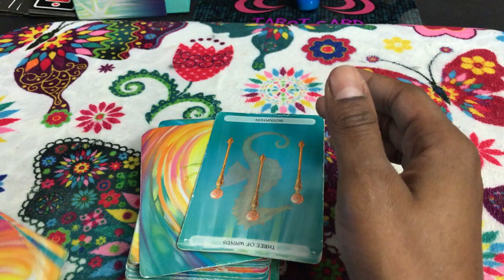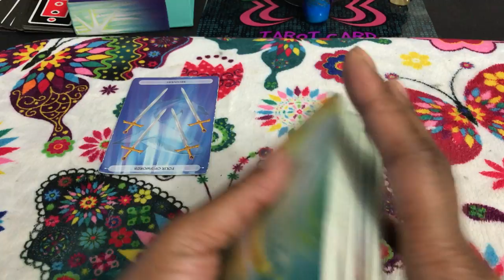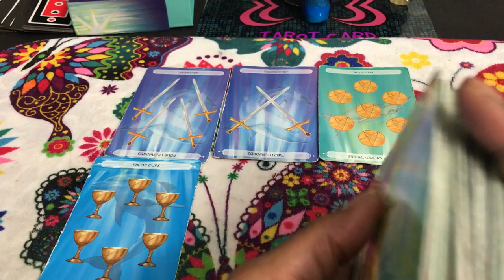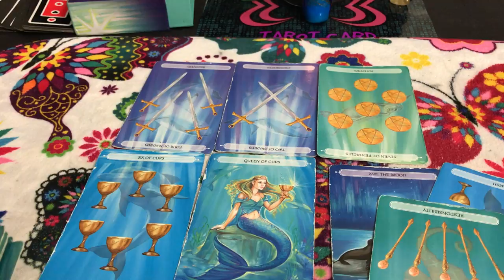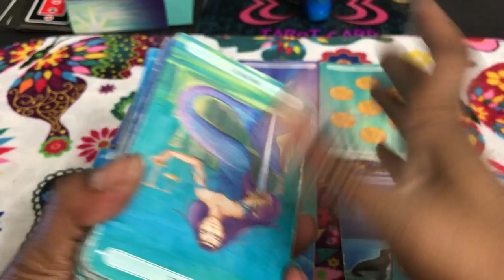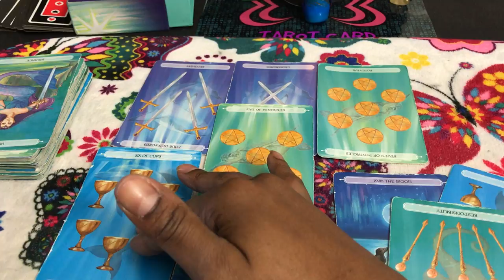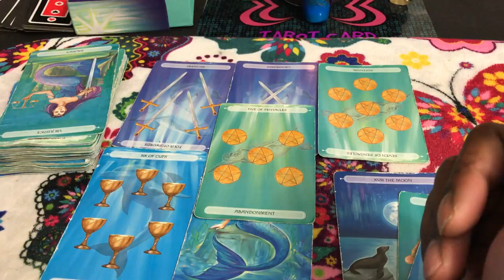🦋 (TIMELESS)) Scorpio weekend reading. I don't know what I want you todo. 9/15 TAROT TAROT